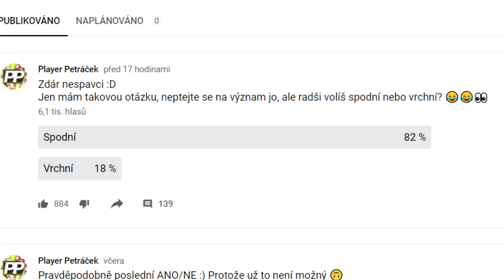VYKOUPIL jsem celý Brawl Pass... a to není všechno!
↓VÍCE INFO DOLE↓
►CHCEŠ MI POSLAT BALÍČEK?◄
  Petr Hupka
  375 01
  Týn nad Vltavou
►MÁM VÍC NEŽ YOUTUBE!◄
● Můj druhý kanál:
►PÍSNĚ VE VIDEU◄
● [IntroSong] - Aero Chord feat. DDARK - Shootin Stars
● [OutroSong] - Ricardo - Metal remix
○ Když mě podpoříš, tak si uvědomím, že mi to dává energii do
   dalšího videa :)